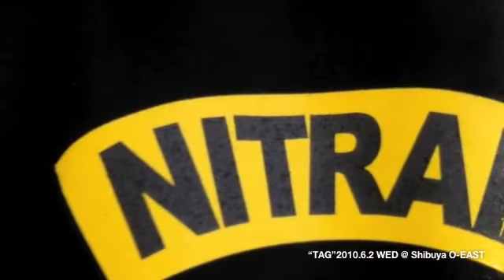TAG2on2 Basketball ＆ Party - Interview with J-WALK!!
バスケットボールの新イベントTAG（タッグ）。選ばれた4名の選手達が、それぞれ組みたいTAG（タッグ）パートナーをピックアップ！
M21とタッグを組む予定だったJ-WALKがまさかのケガで出場を断念!!
リザーブボーラーは誰だ？！